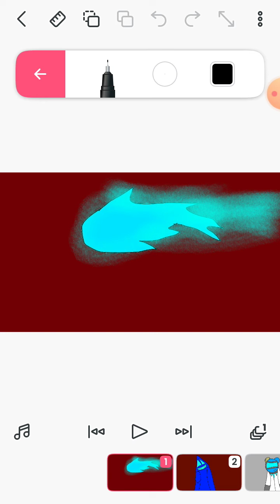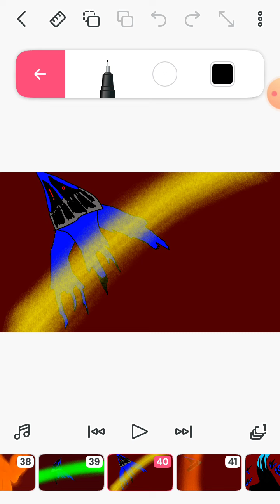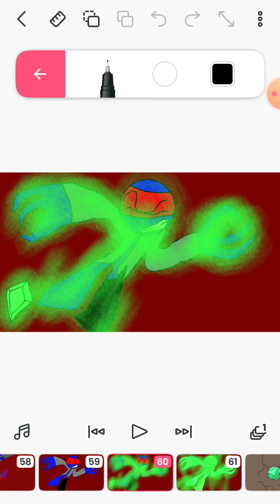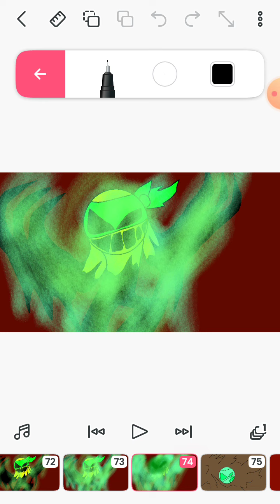pesadilla de los muertos temporada 3 capitlo 10 y 11 el gran evasor